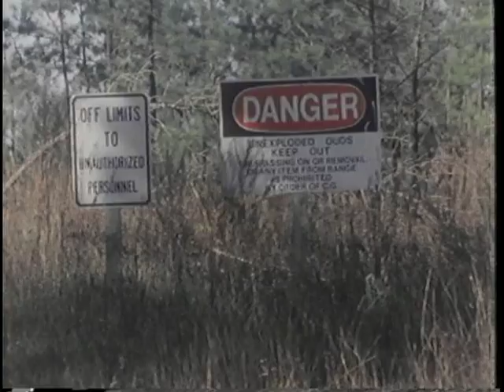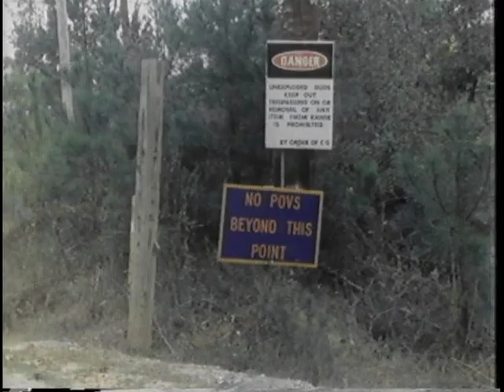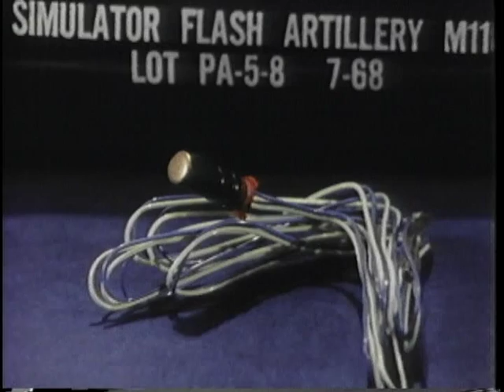DUDS - BEWARE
Department of Defense - Description: AS THIS PROGRAM BEGINS, AN ANXIOUS SOLDIER AND HIS WIFE RUSH THEIR SON TO THE HOSPITAL. AN EXPLOSION IN HIS BEDROOM SEVERLY INJURED THE BOY. THE STORY GOES ON TO SHOW CARELESS HANDLING OF AN EXPLOSIVE DEVICE WHICH ALLOWED THE CHILD TO PICK UP A 40MM GRENADE DUD AND TAKE IT HOME. A DUD IS DEFINED AS ANY EXPLOSIVE DEVICE WHICH HAS FAILED TO DETONATE AFTER BEING FIRED. MANY SOLDIERS IGNORE REGULATIONS AND COMMON SENSE, TAKING DUDS HOME FROM FIRING RANGES OR TRAINING AREAS. THIS PROGRAM CAUTIONS THAT THE FIRST RULE IS NEVER TOUCH A DUD, AND THE SECOND RULE IS TO REPORT IT TO AUTHORITIES SO IT CAN BE DISPOSED OF SAFELY. DESCRIBES A COLLECTION OF DANGEROUS DEVICES WHICH MAY LOOK SMALL AND HARMLESS, BUT WHICH CAN EXPLODE FROM MINOR VIBRATION, HEAT OR HUMIDITY CHANGES. THIS INCLUDES TRAINING SIMULATORS WHICH CAN SEVERELY BURN OR MAIM. DUDS MAY BECOME MORE SENSITIVE WITH AGE. IF FOUND, DUDS SHOULD NOT BE TOUCHED, THE SPOT SHOULD BE MARKED, AND A REPORT SHOULD BE MADE IMMEDIATELY TO GET AN EXPLOSIVE ORDNANCE DISPOSAL (EOD) TEAM INTO ACTION. - 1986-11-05 - PIN 701607